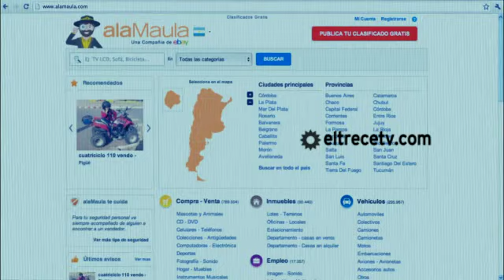Sos Mi Hombre cap.199-1